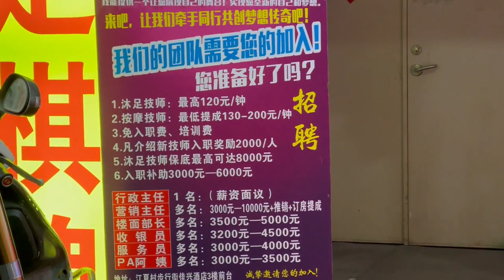【离奇大案】南充刘天斌团伙奸杀案(7)